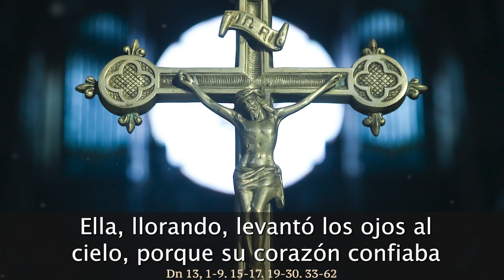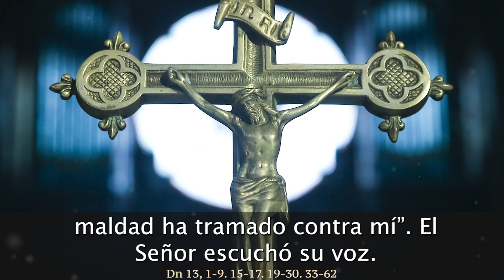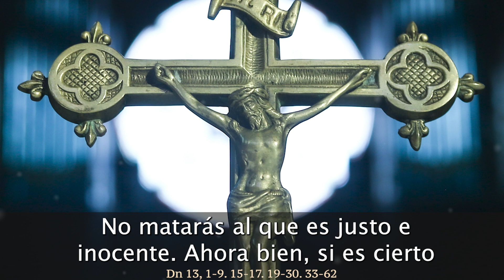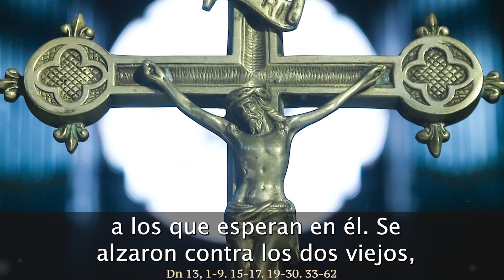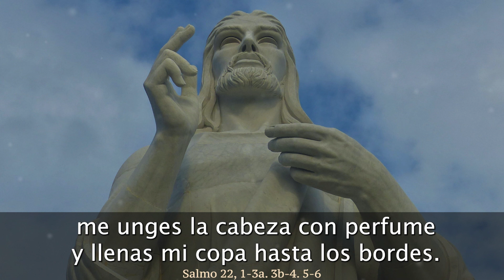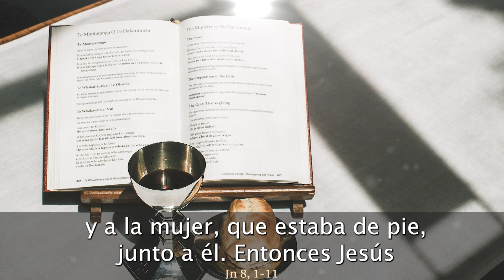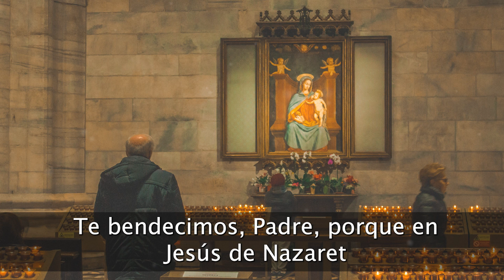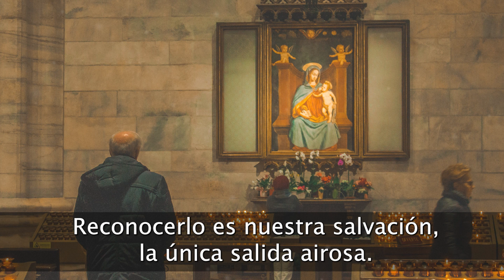EVANGELIO de HOY LUNES 18 de MARZO de 2024 | REFLEXIÓN | Católicos en Oración